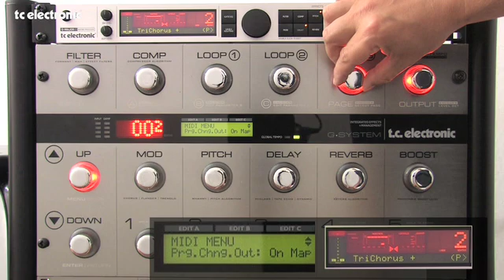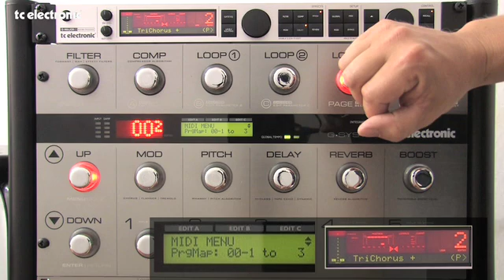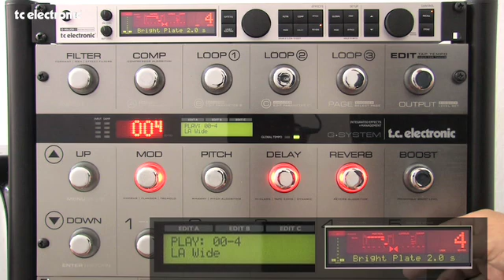G-System tutorial: Setting up G-Systems MIDI map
When recalling a specific preset on G-System (i.e. #1), you sometimes need to recall a different preset on an external MIDI unit (i.e. #3). This video shows how to set this up using G-Systems MIDI map.